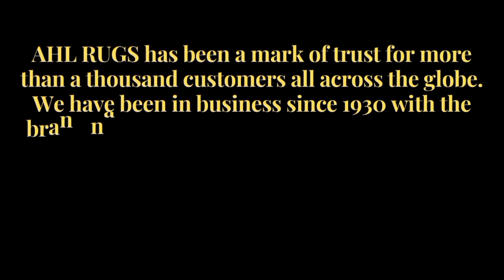Higher Knots / AHL RUGS